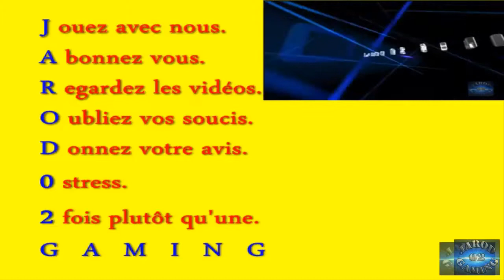Candy Crush Saga Level 433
Bonjour.

Le jeu qui nous rend accro sur Facebook!

Un petit j'aime ça fait plaisir.
Un petit clic pour vous mais un grand  pas pour ma chaîne.

J ouez avec nous.
A bonnez vous.
R egardez les vidéos.
O ubliez vos soucis.
D onnez votre avis
0 stress.
2 fois plutôt qu'une.

Tchao Bye Bye Portez Vous Bien.

candy,crush,saga,niveau,level,jeu,bonbon,facebook,jarod02,jarod,game,Candy Crush Saga,Fun